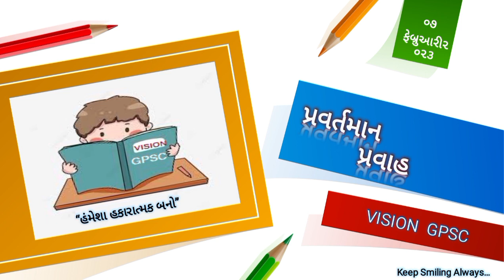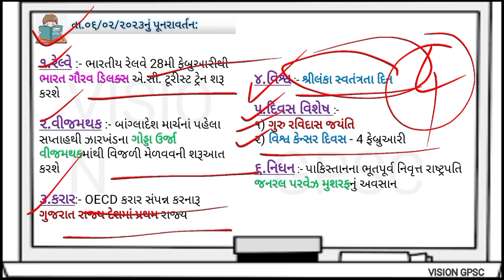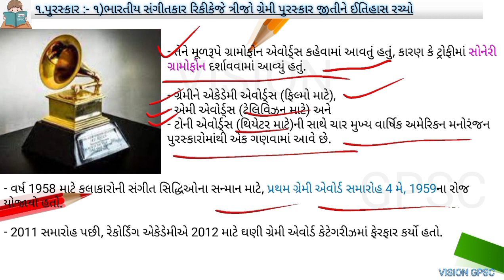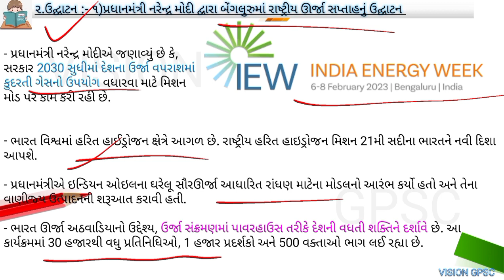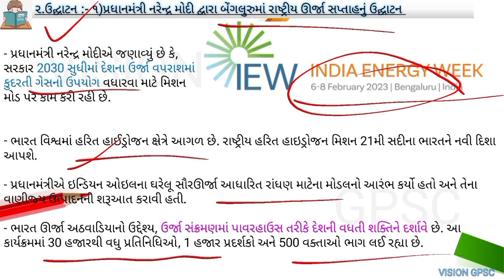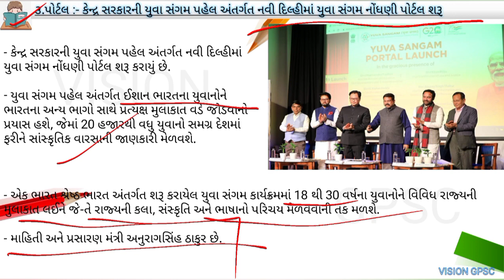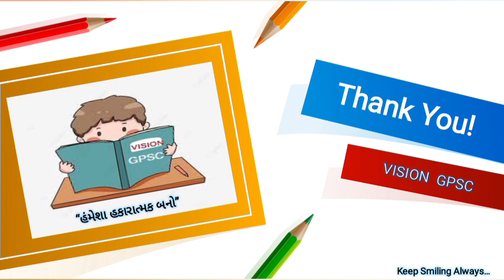7 February 2023 Most Imp Gujarati currentaffairs for Gpssb Gsssb police GPSC.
00:21 Current Affairs Short Revision
01:31 Introduction
01:41 65th Grammy Award Winner
03:11 Pablo Picaso International Artists Award
04:12 India Energy Week at Bengaluru
05:08 India's Biggest Helicopter Manufacturing        Unit at Bengaluru
05:39 Yuva Sangam Registration Portal
06:17 જંગલ આચ્છાદન વિસ્તાર 24%
07:01 ગુજરાતના 12 દિવાદંડી ને પ્રયટન સ્થળ તરીકે વિકસાવશે

7 February 2023 Most Imp Gujarati currentaffairs for Gpssb Gsssb police GPSC.

1.Current Affairs 2022
2.Current affairs 2021
3.Current Affairs in gujarati
4.Best Gujarati current affairs
5.best current affairs in gujarati
6.Daily Current affairs
7.top current affairs 2022
8.GPSC ,Dy.so ,talati ,clerk
9.today current affairs
10.daily current affairs
11.daily current affairs and gk
12.gk in gujarati
13. best gk
14.Current Affairs 2023